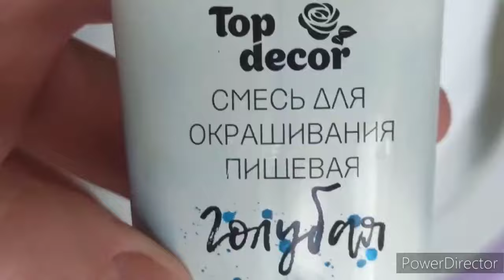Тайны украшения тортов/ мастер класс